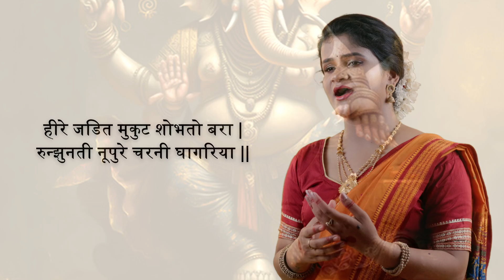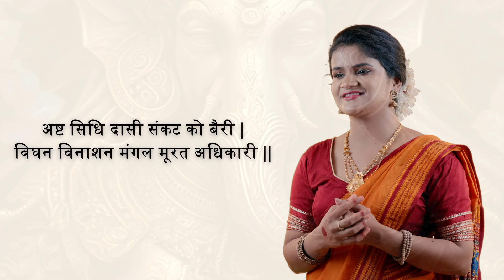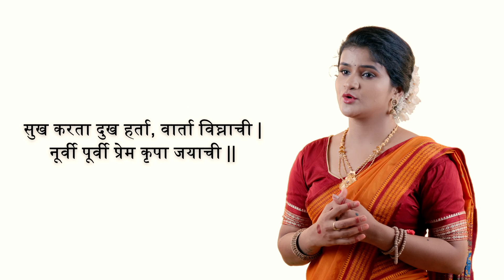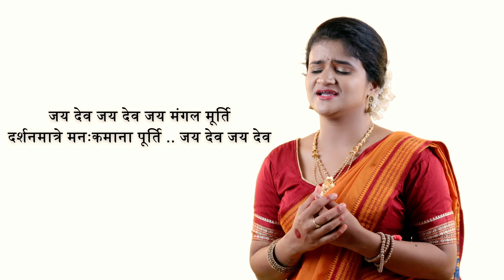Sukh Karta Dukh Harta | Jay Dev Jay Dev - Subhashree Jena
Hello Everyone,
This is your Subhashree Jena, Here is my version of Ganesh Mangal Aarti  for this year Ganesh Chaurthi. Hope you all give your love to this version. May Ganpati Bappa bless you with all the happiness & prosperity.

If you really like my videos... Plz SHARE/COMMENT

Social Media Links Of Subhashree Jena